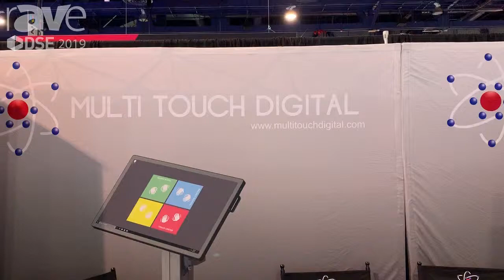DSE 2019: MultiTouch Demos Multi-Touch Coffee Table for Kids